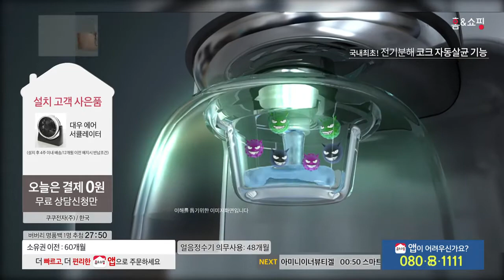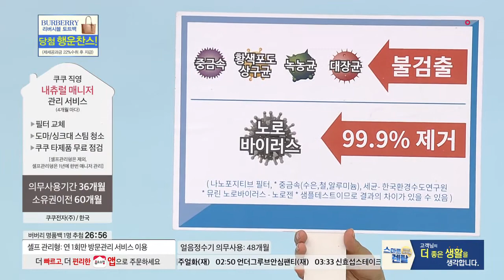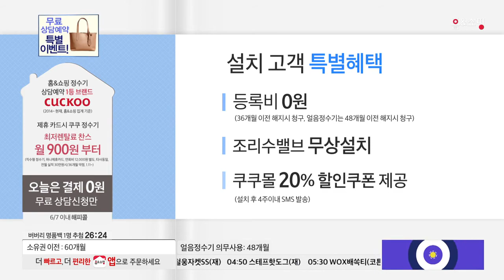[홈앤쇼핑] [렌탈]쿠쿠 정수기